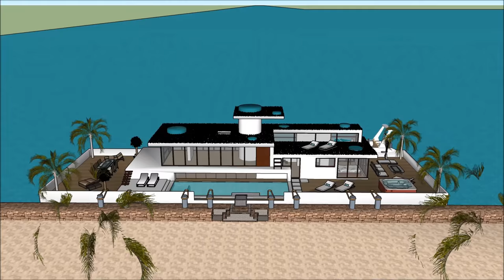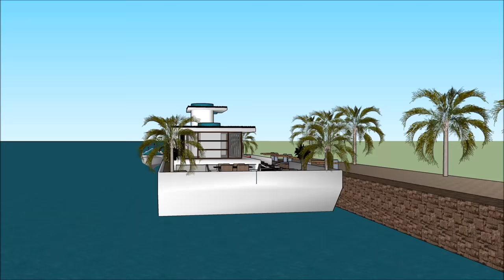Bateau maison à Amsterdam France Paris Pays Bas avec vue sur la marina aquatique Péniche vivant sur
Le Bateau maison à Amsterdam France Paris Pays Bas avec vue sur la marina aquatique Péniche vivant sur  comprend une conception de barge extravagant prêt pour l'utilisateur extravagant à louer la barge péniche
Le Bateau maison à Amsterdam France Paris Pays Bas avec vue sur la marina aquatique Péniche vivant sur  a trois plans de niveau avec sous-sol en dessous, qui consistent toutes les installations nécessaires pour le locataire. La péniche Houseboat a un design contemporain unique avec des caractéristiques architecturales uniques. Il a son propre salon avec une vue magnifique sur la baie.